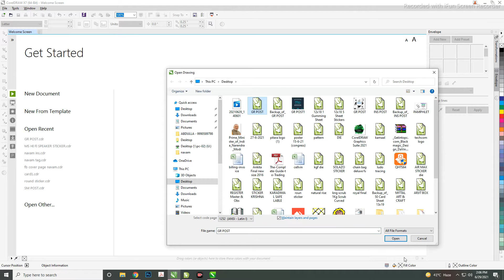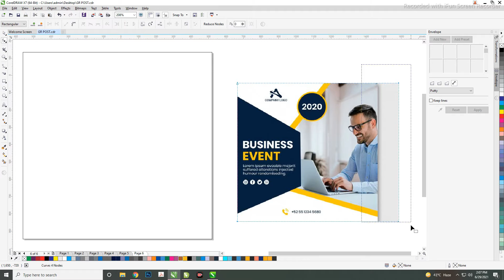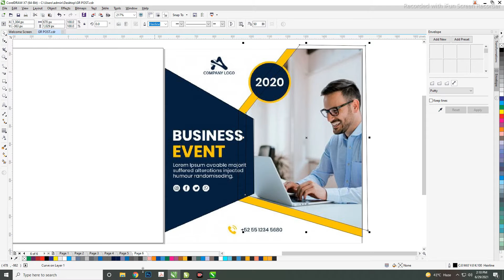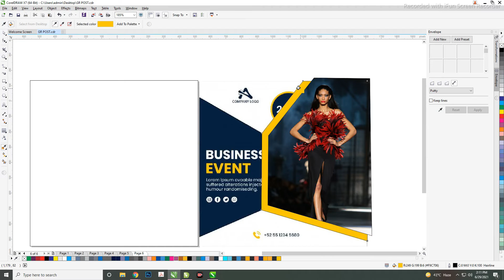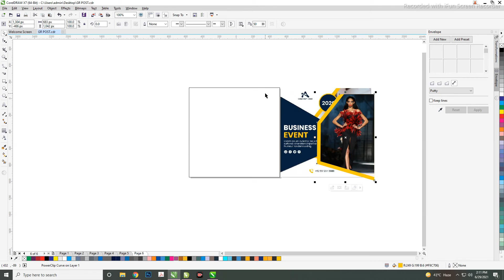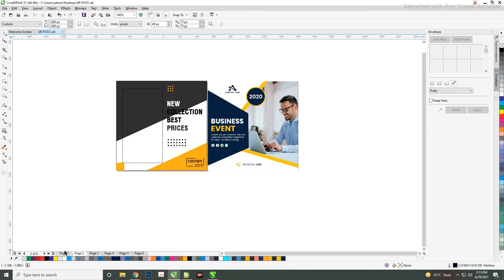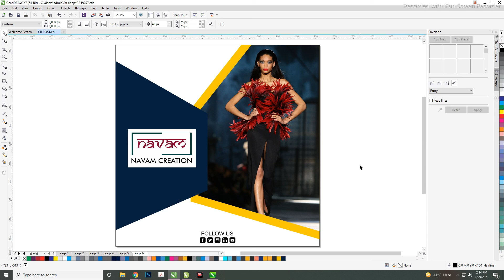Instagram Advertising Post Corel X7